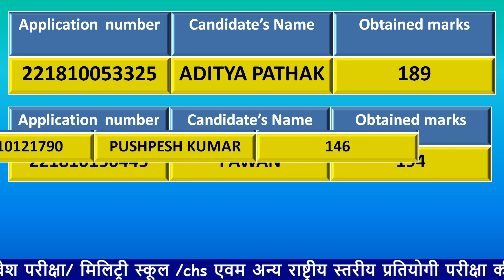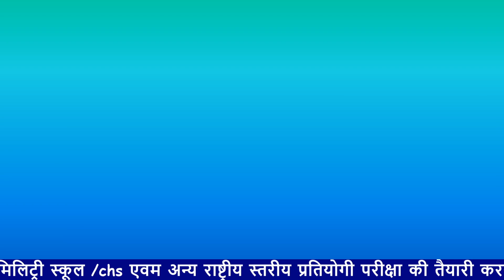के |Qualified Candidates| aissee-best performance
@SAINIK CLASSES खुशखबरी ! अब आपके लिए।
It doesn’t matter whether you want to become, What matters is that by passing these exams with your hard work and intellect you have proved that you are capable. Congratulations!
सैनिक ,नवोदय विद्यालय ,राष्ट्रीय मिलिट्री स्कूलअब तैयारी करना हुआ आसान I
अब आप भी ,सैनिक स्कूल, नवोदय विद्यालय ,राष्ट्रीय मिलिट्री स्कूल की तैयारी  कर सकते हैं। कक्षा छठवीं में प्रवेश पाने के लिए "सैनिक क्लासेस" को ज्वाइन करें । सैनिक क्लासेस   तैयारी  जमकर कराएगी I

ALL INDIA SAINIK SCHOOL ENTRANCE EXAM PREPERTION FOR CLASS - 6
NAVODAYA VIDYALAYA ENTRANCE EXAM FOR CLASS-6
MILITARY SCHOOL ENTRANCE EXAM FOR CLASS - 6
CENTRAL HINDU SCHOOL (BHU) FOR CLASS - 6

Click on link below to watch all English videos for sainik videos: This video explains How to prepare for Sainik Schools Class 9 Entrance exam. Syllabus of class 9 Sainik Entrance Exam,Coaching of Class 9 Sainik School Entrance Exam.Aim of Sainik Schools .Eligibility of Sainik Schools.Admission Requirement for Sainik School.

List Of  sainik Schools:
how cut off is decided?
how cut off is calculated?
कटऑफ कैसे निकालते हैं?
कटऑफ क्या होता है?
CMThakur Classes
all india sainik school entrance examination 2022
Reservation in Sainik school Entrance exam 2022 in class 9th
Reservation in aissee 2022 class 9th
aissee 2022
sainik school class 6 cut off 2022
sainik school class 9 cut off 2022
aissee class 6 cut off 2022
aissee class 9 cut off 2022
sainik school expected result date 2022
sainik school expected cut off 2022
सैनिक स्कूल परीक्षा 2022
answer key
rk mission
rkmv
military school
navodaya
gurukul
class 6
Class 9
सैनिक स्कूल में आरक्षण कितना है?